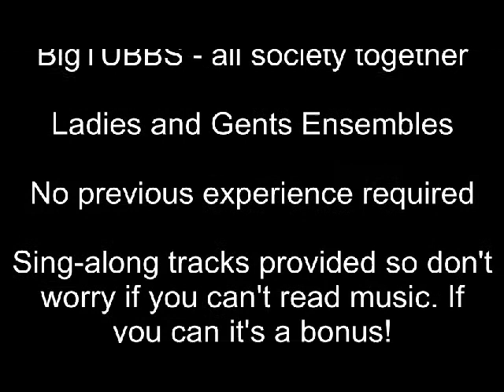TUBBS in Three Minutes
TUBBS (The University of Bristol Barbershop Singers) - Bristol Uni's highly decorated acapella group with national and regional awards. Want to sing for fun in a unauditioned group of sociable new friends? Want to join an auditioned group and compete nationally? Here's your chance! With only a £5 membership fee and free taster sessions, you've got very little to lose! Come along on Tuesdays at 5pm in the Union and see what all the buzz is about.

Video by Beth Rothwell (Publicity 13-14) with thanks to Guthrie for lending me his camera.